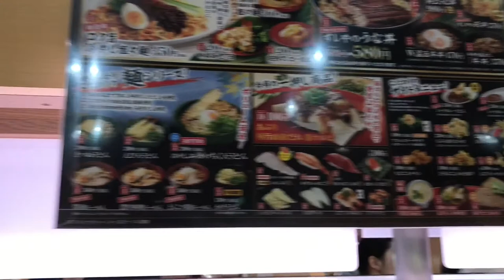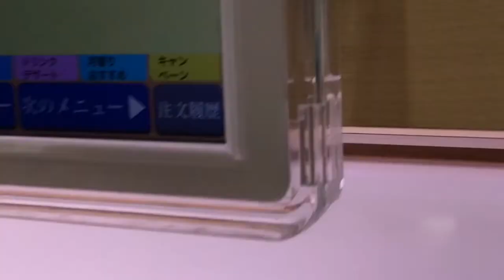Japanese Sushi Restaurant くら寿司! **Amazing**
What's up guys! I'm so sorry about vlogs ! But I hope you understand what I said in the video:) Thank you!  The restaurant is called くら寿司(Kurazushi) and it's everywhere in Tokyo! The food is not expensive and the tastes are amazing! So when you come to Japan, you should definitely check the place out! Have a great day!